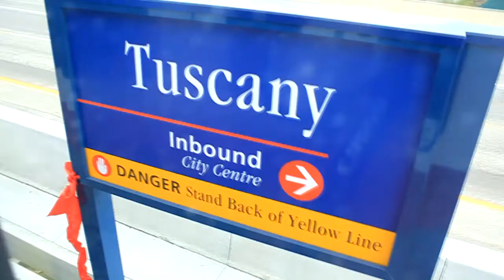Tuscany C-Train Station Grand Opening